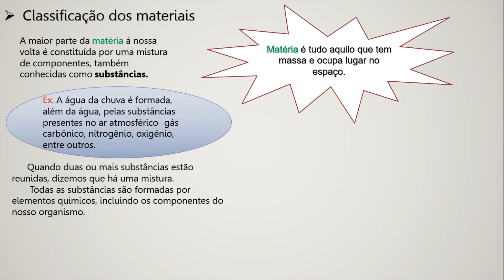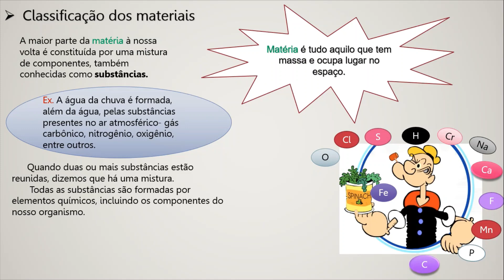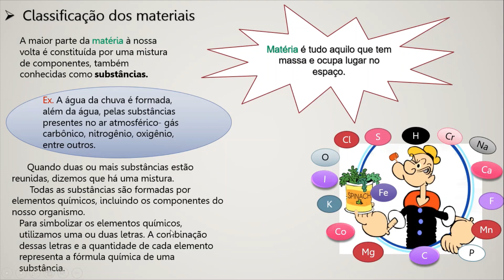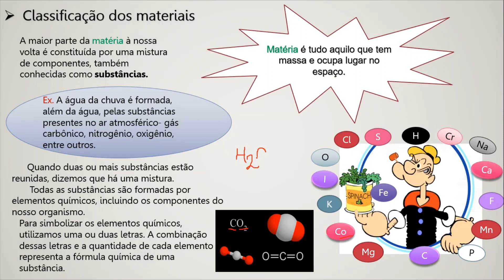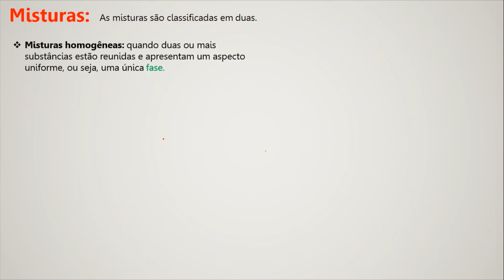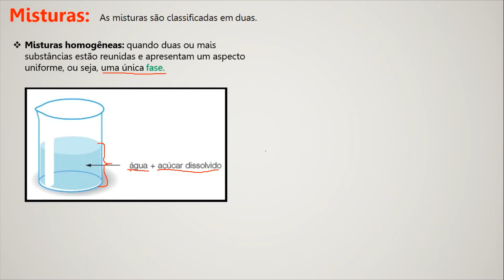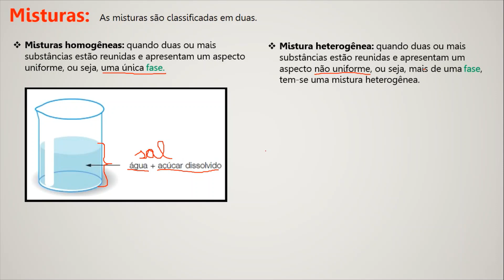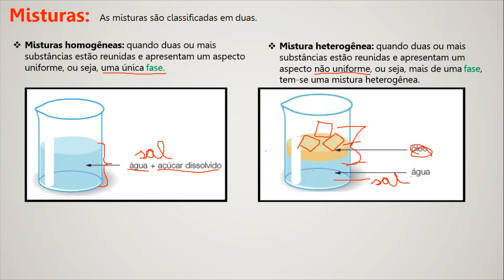aula 6ºano/composição da matéria/ciências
profª Josy santos